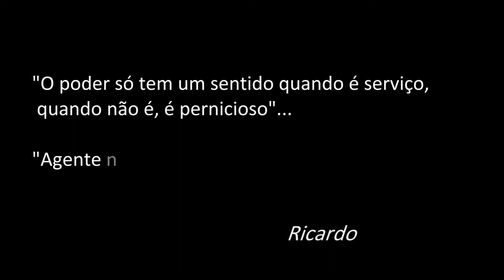O poder só tem sentido quando é serviço... - Segurança Pública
Tempos de solidariedade, o quanto foi difícil chegar aos dias de hoje, na democracia. Veja quantas pessoas morreram para que chegássemos a democracia.